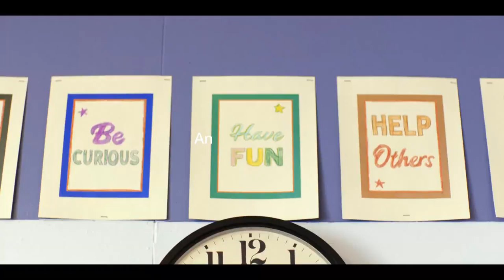Official Trailer | Mr. Corman | Apple TV